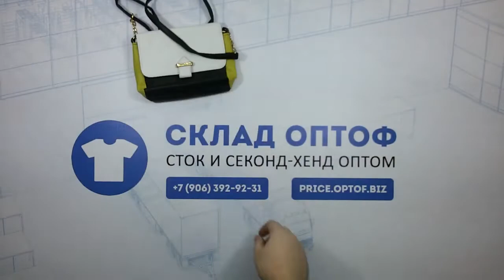3271 Сумки кож. extra Германия 2пак (12,4кг, 8,90 €/кг, 30шт)